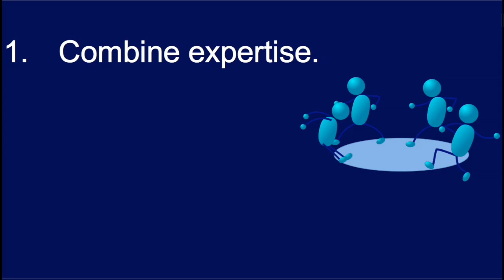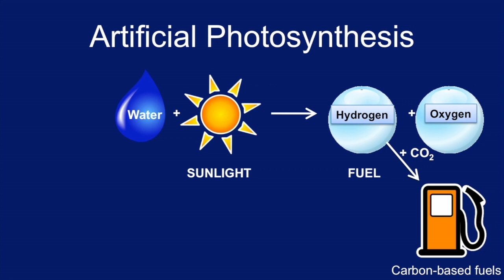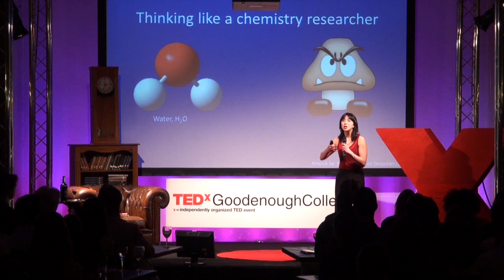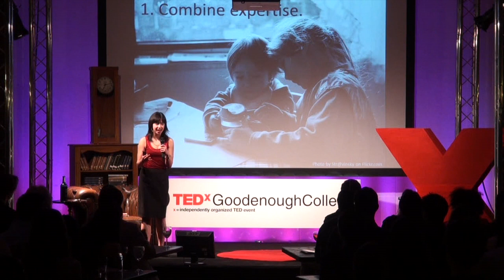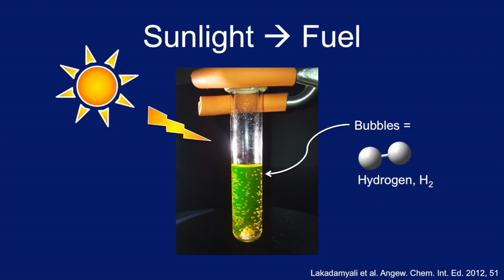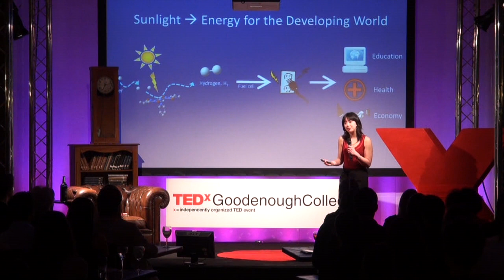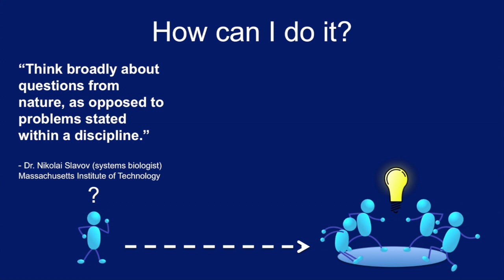Powering the Planet: Collaborate to Innovate - Christina Chang at TEDxGoodenoughCollege 2013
Christina Chang is a Marshall Scholar studying for an MSc in Sustainable Energy Futures at Imperial College London. Her research focuses on developing a new energy technology that uses sunlight to synthesise chemical fuels. Christina is a United States Presidential Scholar, a Goldwater Scholar, and an alumna of the Research Science Institute. She graduated from Princeton University in 2012, having received the Pyka Prize in Physics, the Shapiro Prize for Academic Excellence, and the Spirit of Princeton Award. Outside of the lab, Christina is passionate about furthering science education. In 2009, she co-founded an after-school mentoring program for underserved secondary school students in New Jersey. Her ultimate career goal is to address the global energy crisis through scientific research and public engagement.